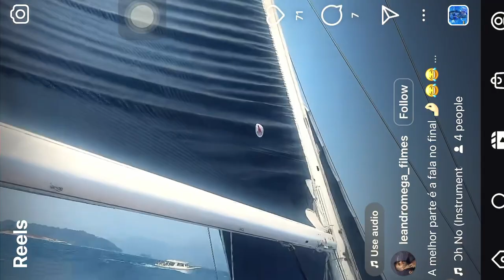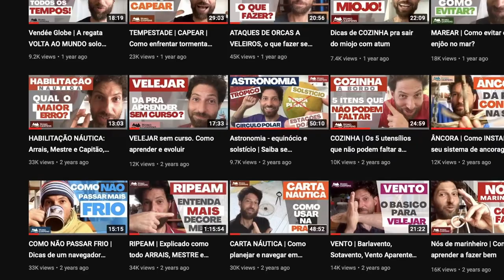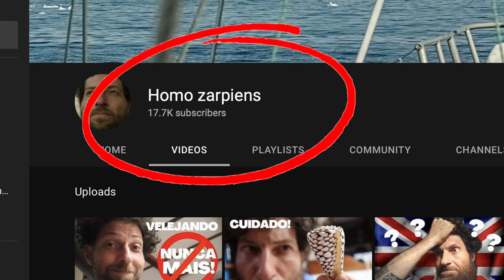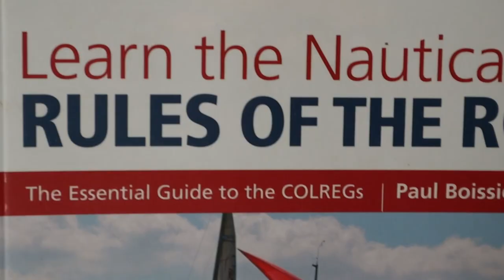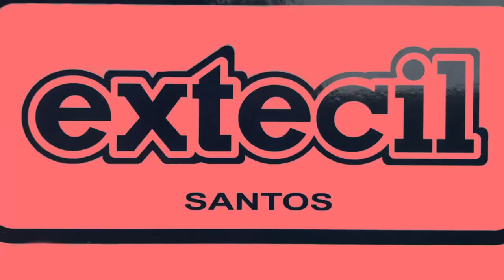Aposto que você NÃO sabe de quem é a culpa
As colisões entre os barcos sempre dão o que falar, geralmente ocorrem porque os barcos vacilam em seguir o RIPEAM que é a regra anti-colisão. Aqui nesse vídeo Charlie Flesch analisa uma situação perigosa entre dois barcos baseado nas partes pertinentes da lei de trânsito marítima.

Se vc gosta do canal Homo zarpiens e vê relevância nos conteúdos e gostaria de fazer uma contribuição, a chave pix do canal é: - Para quem mora fora do Brasil e quiser fazer uma contribuição pode entrar em contato comigo.

Link de sugestão de compra do livro citado no vídeo
1- Learn the Nautical Rules of the Road: The Essential Guide to the Colregs by Paul Boissier

Vinheta Homo zarpiens:
Imagens: Heitor Cavalheiro
Trilha Sonora: Charlie Flesch
Edição: Tom Laterza

Imagens, roteiro e edição: Charlie Flesch
Produção: Charlie Flesch